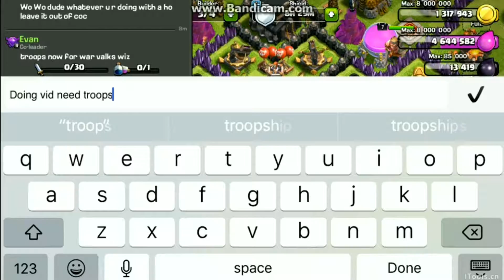War Recap WE TIED!?! /Evan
Hey its Evan with my first single video just me. Be looking forward to a series of me trying to push to Masters to get that 1000 gems, or even maybe Champions. If you wanna see that I will do it if we smash 5 LIKES